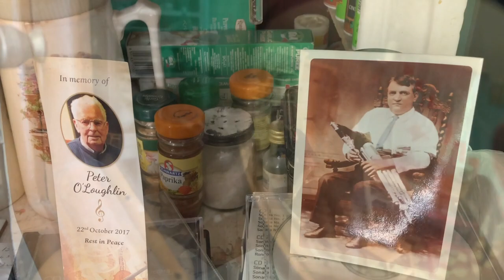Seán McKiernan Chat & Tunes for NPU (Full Version)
Tunes:
00:00 Colonel Taylor's Reel
05:30 Tom Mulligan's Hornpipe (Néillidh Mulligan) & Port Phat Ward
09:50 Dan Gurney's Jig
12:55 Patsy's Aul' Kentucky Home